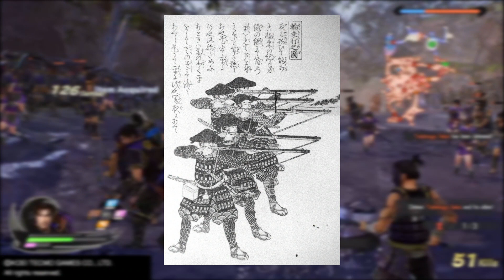Did Oda Nobunaga Really Influence Samurai Warfare at Nagashino? - A Discussion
This is a quick discussion video on a hot topic I have seen discussed a lot more recenelty. That being who was really more influential in the development of firearm tactics in Samurai Warfare? The Ikko Ikki Monks of Ishiyama Honganji or Oda Nobunaga at the Battle of Nagashino? Let's dive in and discuss.

Gameplay from:
"Samurai Warriors 5" Developed by Koei Tecmo